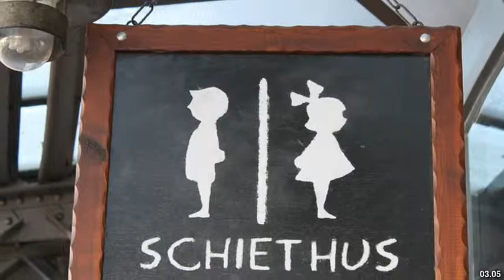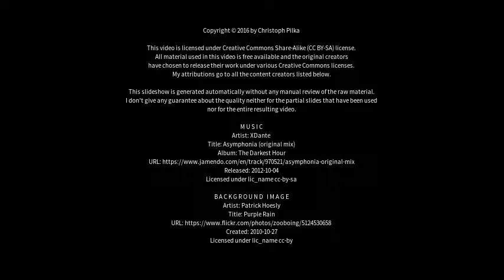Best places to visit